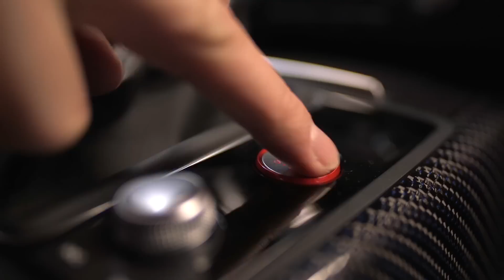AUDI Diebstahl Alarmanlage nachrüsten die beste Versicherung